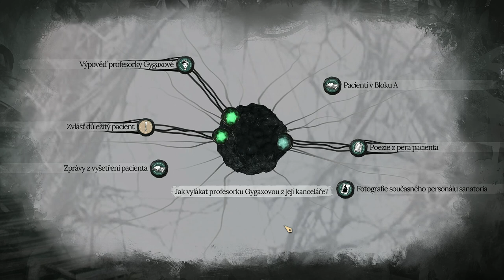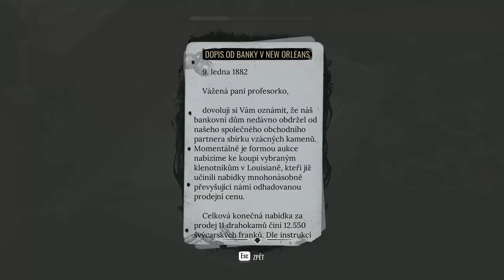Sherlock Holmes The Awakened 10 - Watson vyšetřovatelem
Gameplay CZ